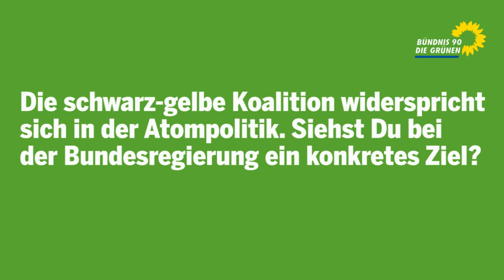Für einen neuen Konsens - Claudia Roth über die Atompolitik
Wir seien noch nicht bei einer Kehrtwende in der Atompolitik angekommen, sagt Claudia Roth im Interview. Denn sonst würde sich die Koalition nicht in Widersprüche verstricken. Es muss weiterhin Druck auf die schwarz-gelbe Koalition ausgeübt werden, damit sie die Energiewende wirklich vollzieht. In der Diskussion über die Flüchtlinge in Italien erkennt die Bundesvorsitzende von BÜNDNIS 90/DIE GRÜNEN einen Mangel an Verantwortungsbewusstsein und Solidarität in Europa. Innenminister Friedrich könne nicht sagen, dass sind italienische Flüchtlinge und man habe mit denen nichts zu tun. In Notsituationen muss Europa gemeinsam geradestehen und die Mitgliedsländer unterstützen, sagt die Bundesvorsitzende. Zu guter Letzt freut sich Claudia Roth über eine grüne Bürgermeisterin in Schifferstadt und einen grünen Oberbürgermeister in Darmstadt.